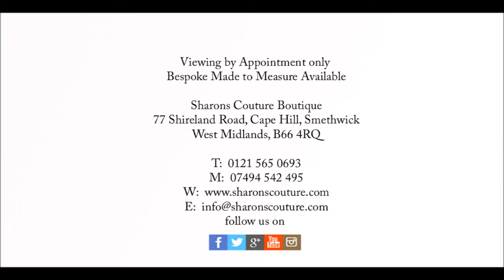Sharons Couture Presents Ranisa 2016 Bridal Collection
77 Shireland Road,
Cape Hill, Smethwick,
West Midlands,
UNITED KINGDOM
B66 4RQ